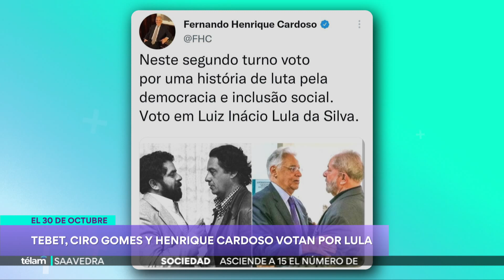Balotaje en Brasil: Lula suma el apoyo de Cardoso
Simone Tebet y el expresidente brasileño Fernando Henrique Cardoso votarán a Lula en el balotaje. Bolsonaro suma apoyo de gobernadores.